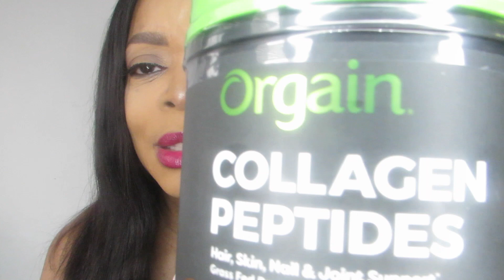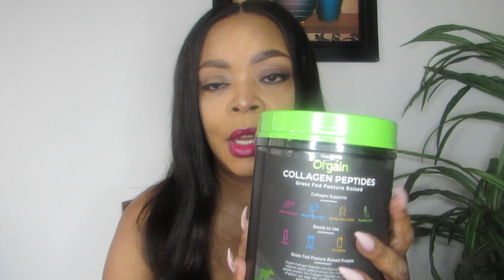The TRUTH about Collagen/What does it do for your body?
The TRUTH about Collagen/What does it do for your body?My thoughts

❤️ Welcome back lovelies!!  ❤️

Orgain Collagen Peptides:

NEW VIDEOS MONDAY'S AND FRIDAY'S